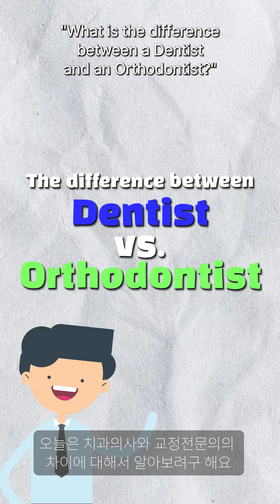Dentist vs Orthodontist: What's the Difference? 치과의사와 교정전문의의 차이점: 아시나요?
Dentist vs  Orthodontist